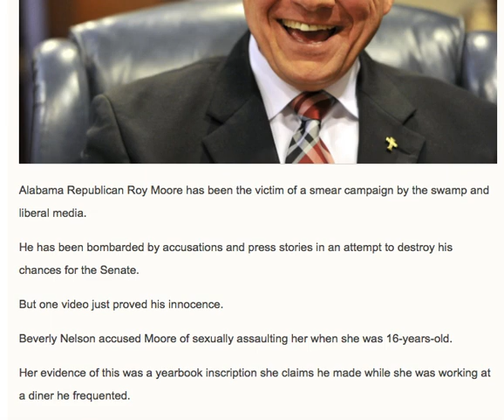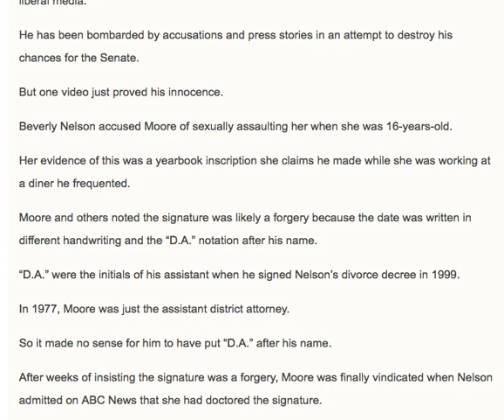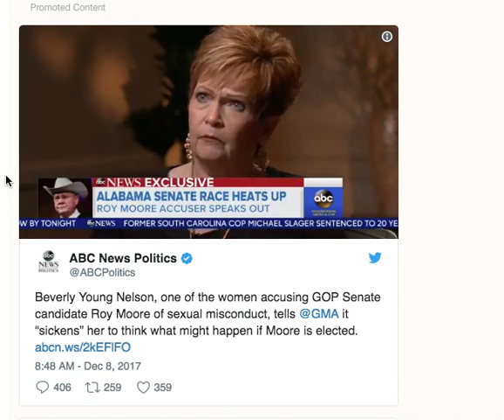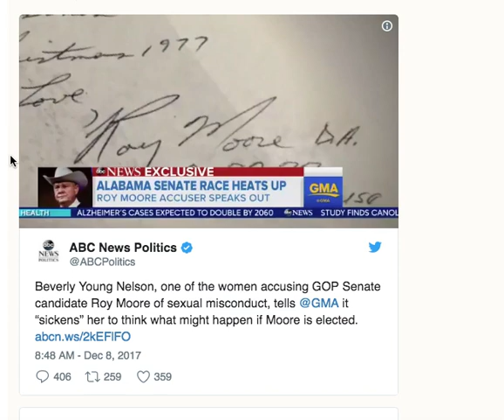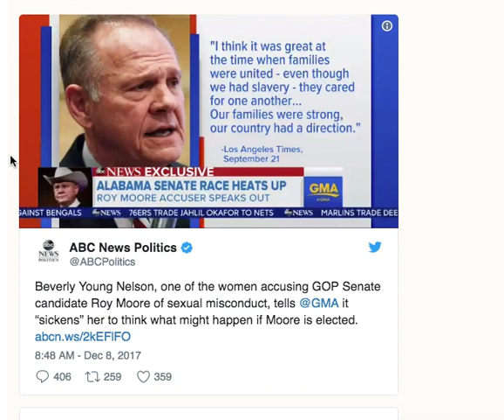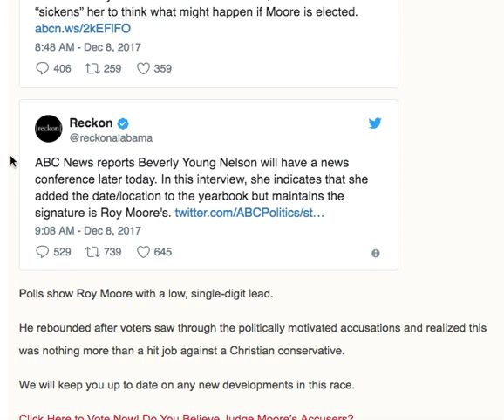BOMBSHELL NEWS ABOUT ROY MOORE!